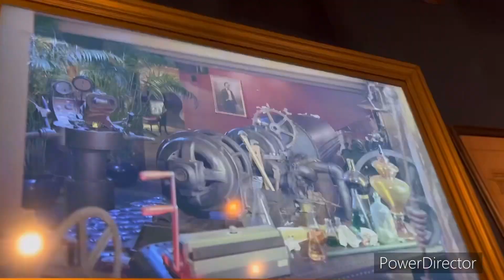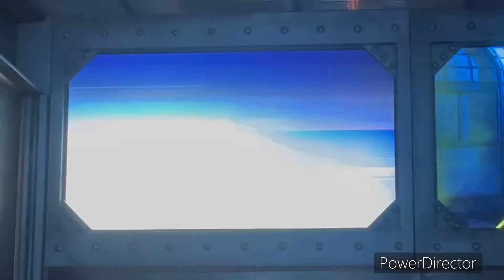Gatlinburg and pigeon forge tn trip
Spend the day with me at the Island . Go on the Skyfly and the wheel at the island . Music Jimmy Buffett -Cheeseburger in paradise . Neil diamond - sweet Caroline . Songs while the fountain danced ..